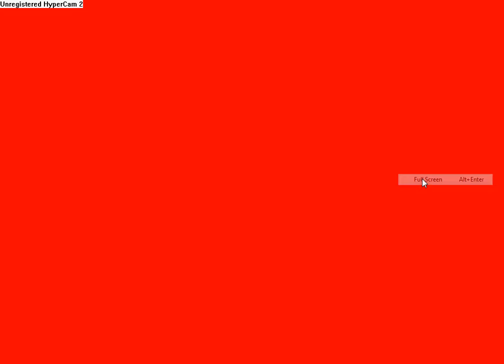Blitz KOD MOD LOS